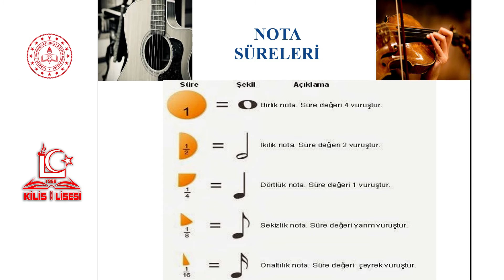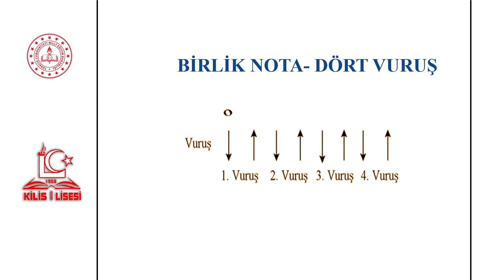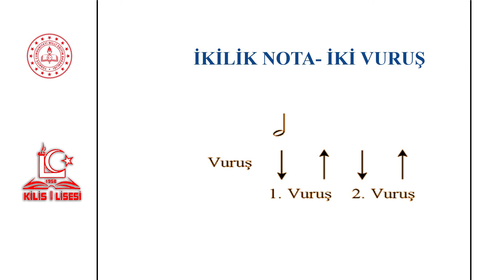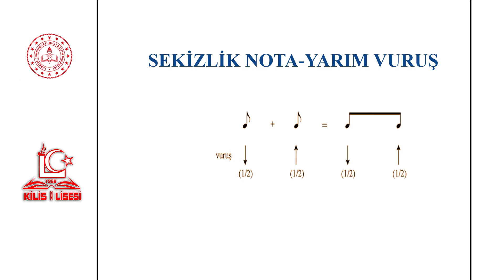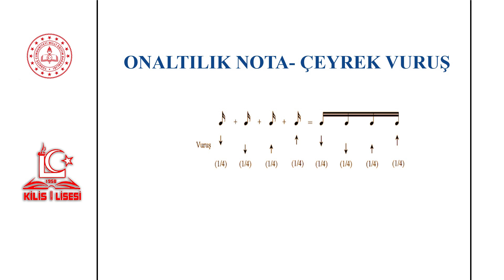9-11.Sınıflar Müzik-10 Nota Süreleri (Oktay BAL)